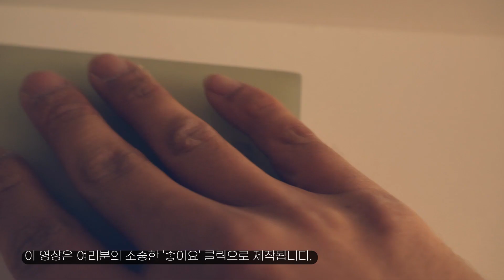ep183. 천정이 잘안되면 벽으로 생각해, 필름도 공간지각능력이 있어야 ; 그래도 안되면 허리를 꺽어 집을 뒤집어~ Vinyl decoration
허리가 아픈만큼, 쉬워진다!
천정이라고 해서 뭐 어려울거 있나?